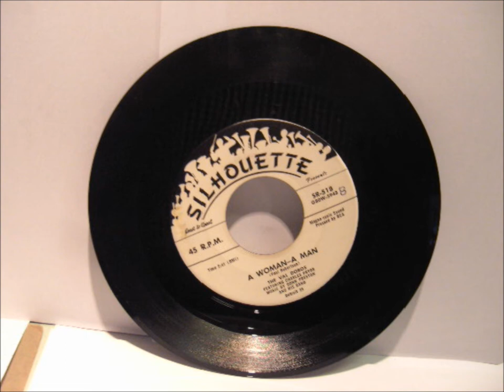Val-Doros - Don't Open The Grave - Silhouette-517 - 1956